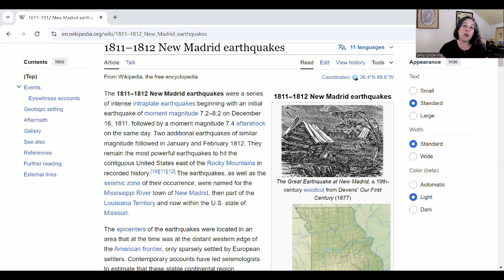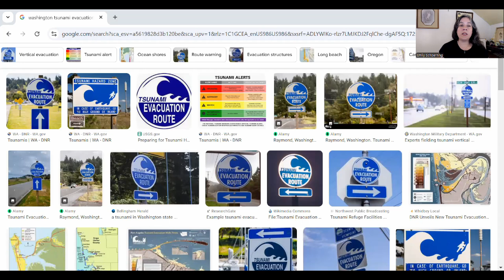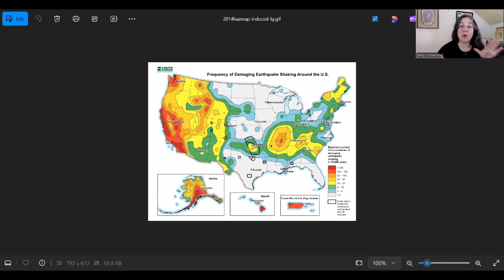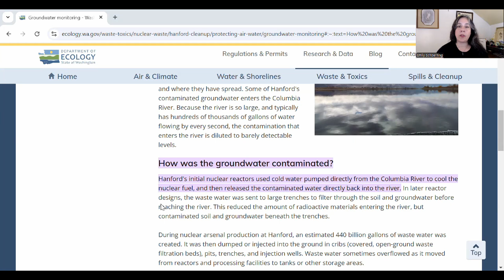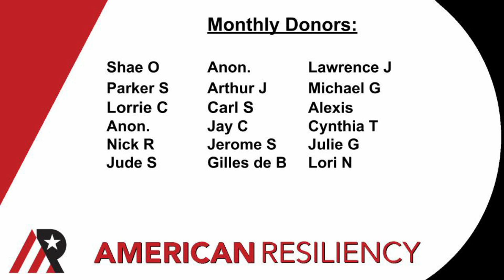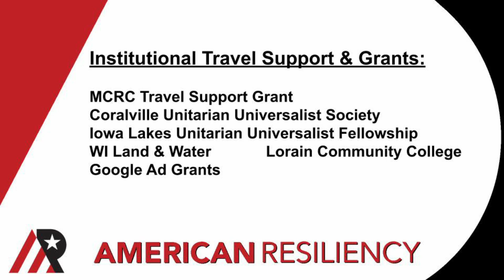Quakes & Nukes: Hazards Beyond Climate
This is the first of our videos covering hazards beyond climate.  I'm making this series with the help of a disaster response professional, in response to community requests for these classes of information.  In this video, I give a brief overview of damaging earthquake frequency across the US, as well as a map of both active and shut down nuclear sites.  Hope you enjoy.